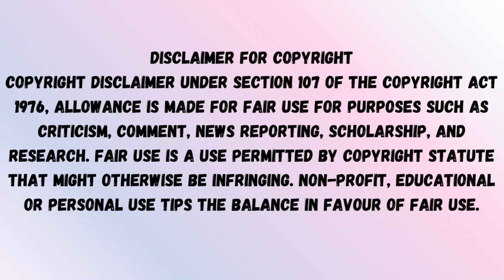Snowdrop Ending Explained in Hindi | Jisoo Drama Ending Explained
Snowdrop episode 16 explained in Hindi
P-L-O-T
Snowdrop is set against the backdrop of the 1987 Democracy Movement, which was a mass protest movement with the purpose of forcing the then-current authoritarian government in South Korea to hold fair elections. As a result of mass protests, democratic elections were held in December 1987, which would later lead to the end of authoritarian rule in South Korea and the establishment of democratic rule in the Sixth Republic of Korea.
Im Soo-ho (Jung Hae-in) plays a graduate student who is discovered covered in blood by Eun Young-ro (Jisoo), a female university student. The girl hides him from the government in her dorm room at her women's university. However, it is revealed that Soo-ho is not who he appears to be. Against the backdrop of political upheaval, the pair's story unfolds and the two develop a romantic relationship.

image courtesy JTBC
the images/Clips used in this video is only For better understanding/ To convey the message to the Audience.